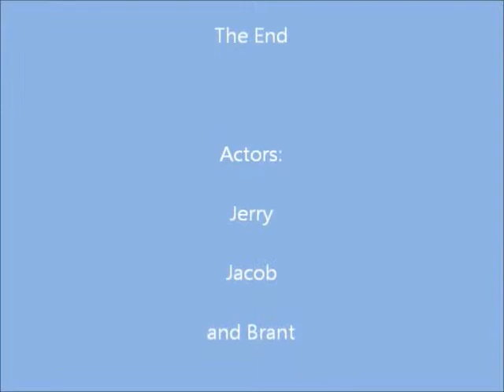The Civil War Medics